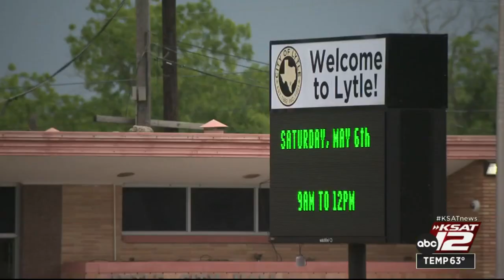Lytle police chief says pursuits, bailouts involving migrants increasing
Lytle Police Chief Richard Priest says his officers are dealing with a rising number of pursuits and bailouts involving migrants, responding to five this week.